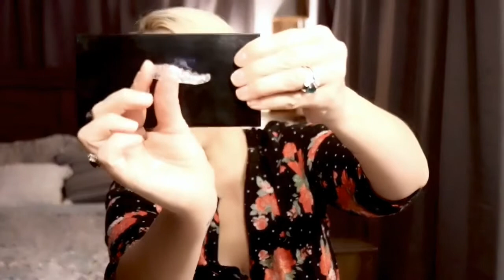Smile direct club review Month 5 Week 2!!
Starting to see more movement, so far this process has been pretty easy just crossing my fingers my front tooth starts moving more soon.